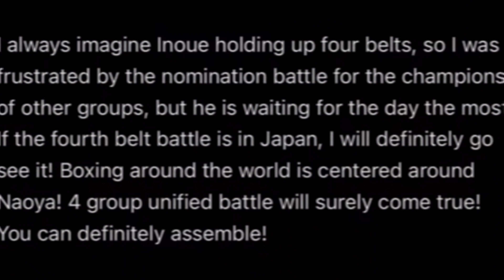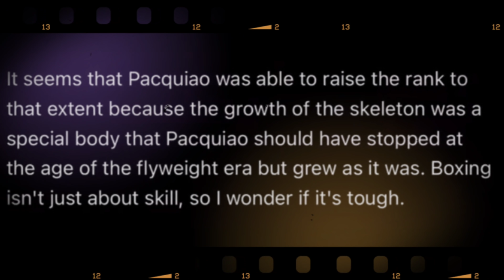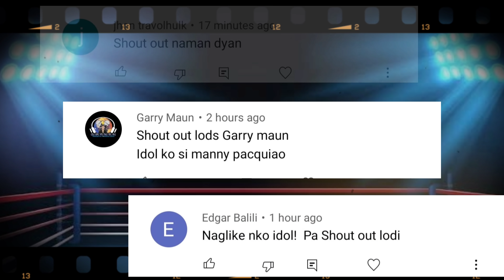🥊Inoue MALAYO MASYADO Sa Kalibre Ni Pacquiao! Casimero At Sultan Nag-REMATCH Sa Sparring!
This video is about the fans' tweet on Inoue who desires to see him in a unification match.
Japanese fans are disappointed because until not the fight they've been waiting for like Casiimero or Donaire rematch is not happening.

Inoue is planning to move up to 123 lb division but some of the fans think that this is not a good idea.
A fan then compared him to Pacquiao  and said that Pac started at lightweight up to welterweight where in fact he started as a flyweight and move up to junior middleweight but hit his limit so he moved back to 147 welterweight divisiion.

Pacquiao could do that according to a fan because Pacquiao's bone structure is bigger than Inoue's so it seems impossible for Inoue to do what the great Manny Pacquiao has done.

Casimero and Sultan sparred shown in a video and Casimero looked good and infact dominated Sultan on that sparring.
Sultan beat Casimero on their fight and fans believed the reason why Casimero lost was because he wasn't motivated and prepared but upon seeing the sparring, Casimero will definitely beat Sultan in their rematch if it happens.